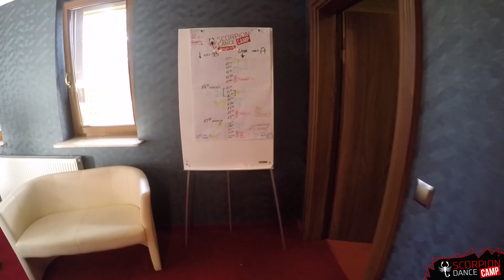Scorpion Dance Camp // Augustów 2017 // DZIEŃ #1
Scorpion Dance Team
Scorpion Dance Camp Augustów 21-31 Lipca 2017'